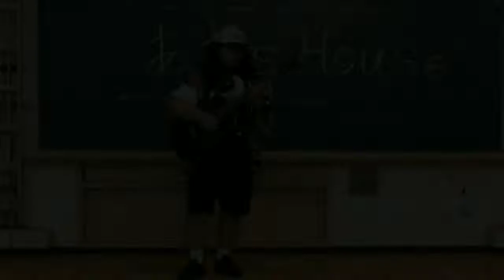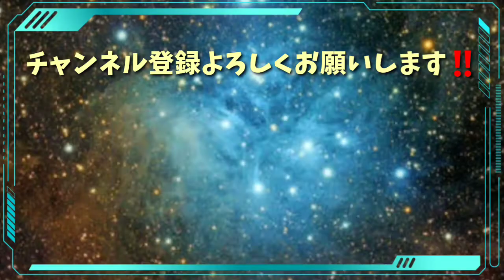amuse house - 夏色／ゆず(Cover)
【TOKYOあむあむWORLD】

今日の動画はGoose houseさん風の動画❗️
【amus house】です♬
OBASANが一人でゆずの「夏色」を気持ち良く歌っていたら、すたみな、彼氏も合流して大盛り上がり…そしたら…

まさかの堂本剛さん登場👀❓❓

剛さん❓ほんとに剛さんなの❓
教えてよ〜‼️

この曲歌って欲しいとかリクエストあれば歌いますー🙇‍♂️🙇‍♀️

他にもこんなことやって欲しい🎵とか
楽しかったよぉ🎵とか
コメント頂けると嬉しいですぅ‼️